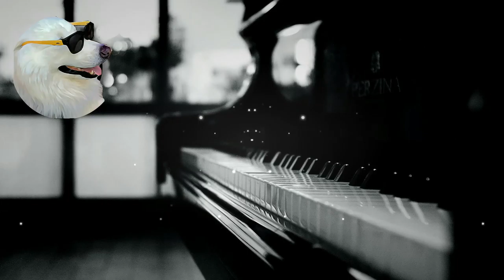🎼Elegy - Asher Fulero (No Copyright Music) Free🔊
✔️Yes!, You can use this music in your own youtube videos without copyright, just ensure to grant proper credits for music creator (Copy and paste).

BTC: 1EKzGAWdeJfdotYJXfdh7mrypDPPN6tP6F
ETH: 0x24fb30e5c3973543f2010a044aea48a93e77f32f
USDT: 0x6e57fc8c89669162A810D26084856A13a0350B0e